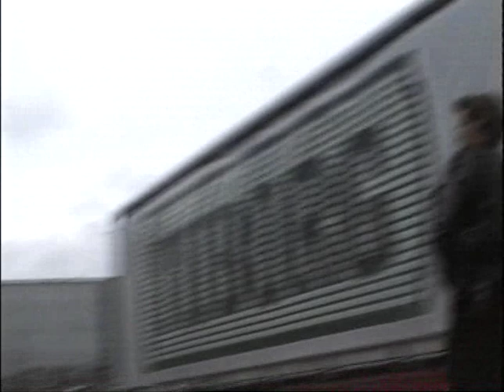Danmarks stærkeste mand 1998 part 2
Log lift